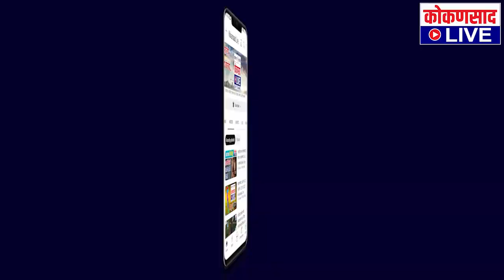कुडाळ मालवण विधानसभा उमेदवार निलेश राणेच : धोंडी चिंदरकर | Kokansad Live